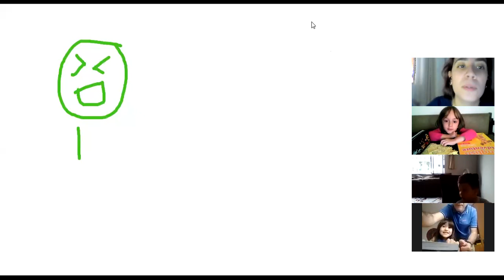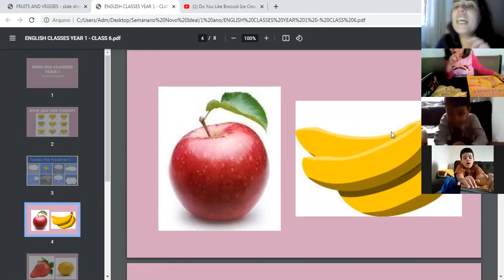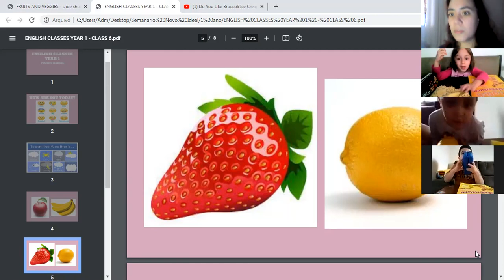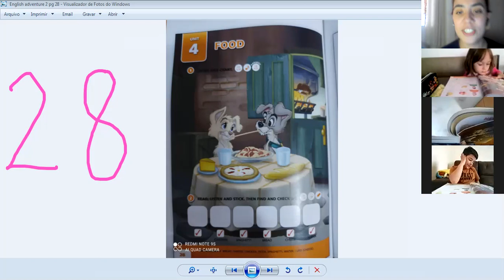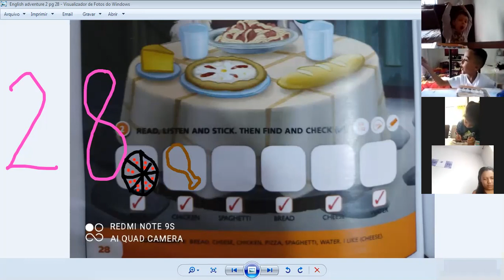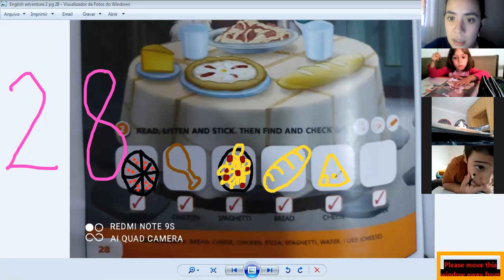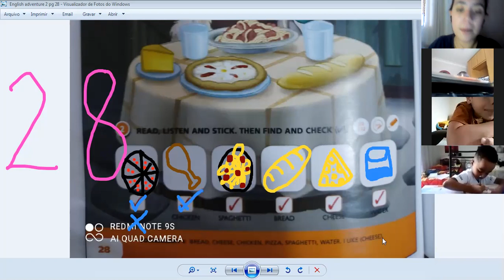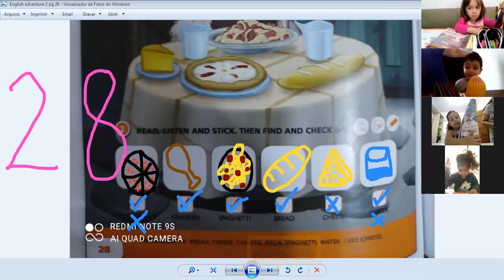Aula online Bilíngue Jardim I/ II - 05/04/2021